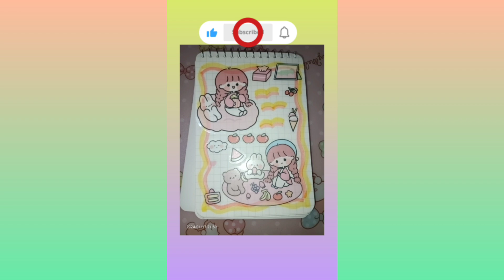📝🤗Mini journal#NOTEBOOK#Aesthetic#Compilation#stickers#journaling with me🌈✨手帳分享 스트레스 해소 스티커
大家好，歡迎來到我的手帳頻道，我會常更新影片，請給我一點小小的鼓勵喔

Hello everyone, welcome to my account channel, I will update videos frequently, please give me a little encouragement

Halo semuanya, selamat datang di saluran akun saya, saya akan sering memperbarui video, tolong beri saya sedikit dorongan

Xin chào các bạn, chào mừng các bạn đến với kênh tài khoản của mình, mình sẽ cập nhật video thường xuyên, các bạn hãy động viên mình một chút。

みなさんこんにちは、私のアカウントチャンネルへようこそ。頻繁に動画を更新していきますので、少しだけ励ましていただければ幸いです。

안녕하세요 여러분 제 계정 채널에 오신 것을 환영합니다. 자주 영상을 업데이트하겠습니다. 작은 격려 부탁드립니다.